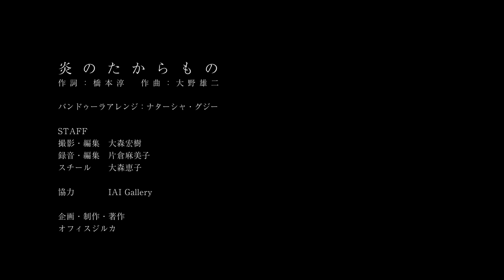ルパン三世 カリオストロの城 『炎のたからもの』 ナターシャ・グジー ／ "Treasures of Time" LUPIN the Third by Nataliya GUDZIY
‹ アニメ名曲カバーシリーズ 第２弾　公開！ ›

ルパン三世 カリオストロの城 『炎のたからもの』
作詞:：橋本淳　作曲：大野雄二
バンドゥーラアレンジ：ナターシャ・グジー

歌・バンドゥーラ　／　ナターシャ・グジー
企画・制作：　オフィスジルカ

☆☆☆ナターシャ・グジー ライブなどの最新情報☆☆☆

■通販でお申し込みできるようになりました！■
☆食べて応援！ウクライナ「なっちゃんボルシチ」☆

　ウクライナ支援は長期に必要になります。そのためには、ウクライナを
　もっと知って、好きになってほしいと思っています。
　このウクライナ発祥の家庭料理を、私のレシピでお手軽に楽しんで頂けます！
　１個あたり２００円が人道支援や子どもたちのケアに使われます。
　ぜひ、応援購入をお願いします。

☆☆☆ そのほかの出演イベントはオフィシャルサイトをご覧ください ☆☆☆

＝＝＝＝　お知らせ　＝＝＝＝＝＝＝＝
ナターシャ・グジー来日２０周年記念映像作品集
『FILM旅歌人（フィルムコブザーリ）Vol.1』
  防人の詩  命はいつも生きようとしてる  アヴェ・マリア』ほか
  特典未公開映像  廃虚の鳩  を含む全１０曲収録・５，０００円
　昨年、井上鑑氏をゲストに開催された、来日20周年記念コンサート記録映像を
　期間限定でご覧頂けます。（別途視聴リンクをお知らせします）